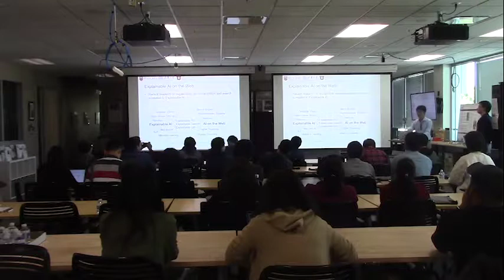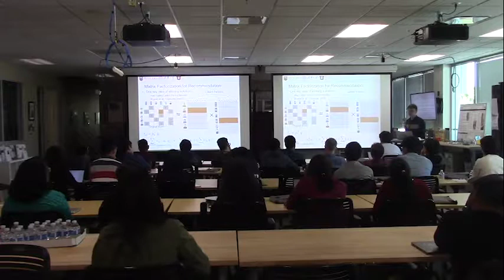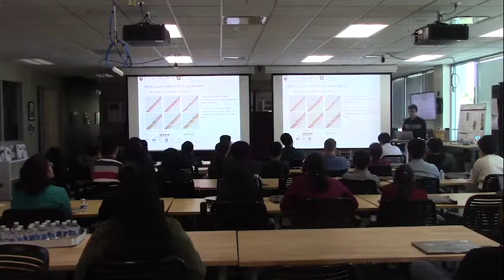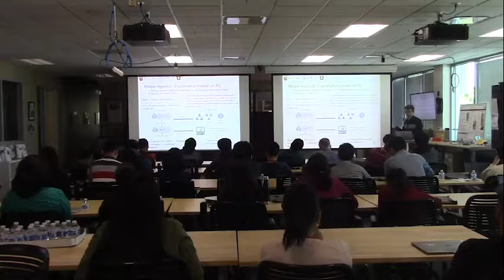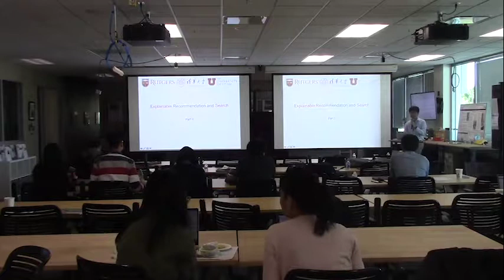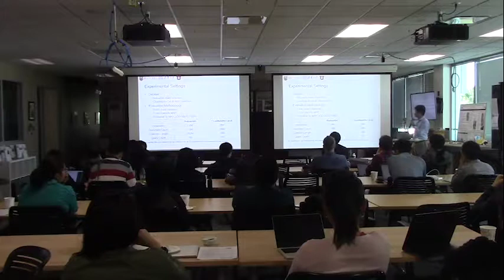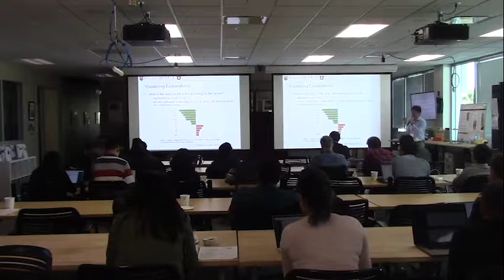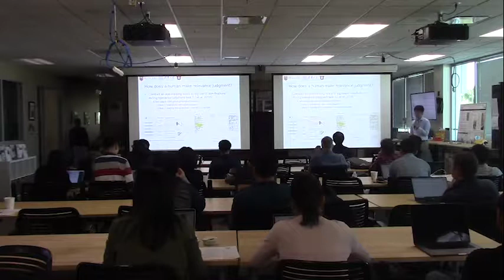ICTIR 2019 Tutorial: Explainable Recommendation and Search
Explainable Recommendation and Search

Yongfeng Zhang (Rutgers University), Qingyao Ai (University of Utah)